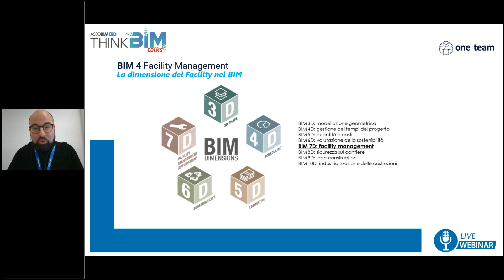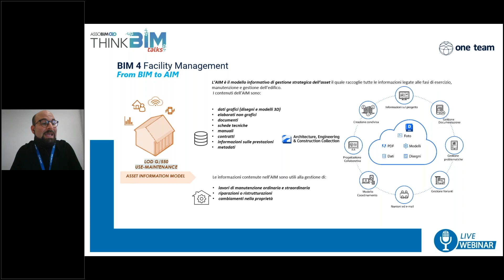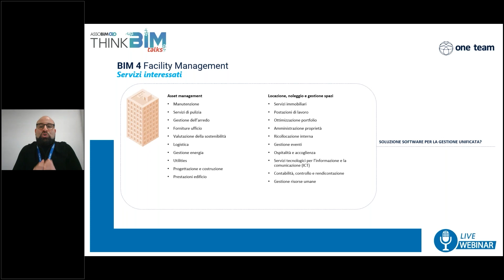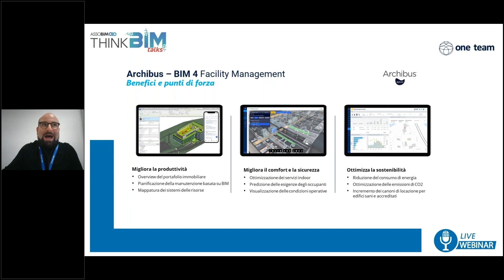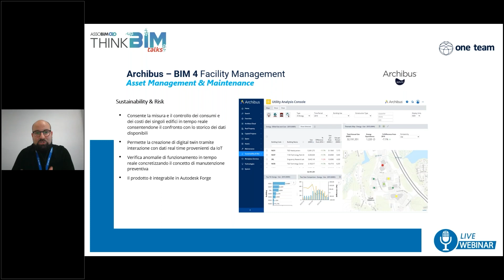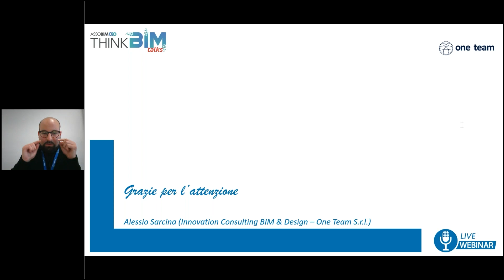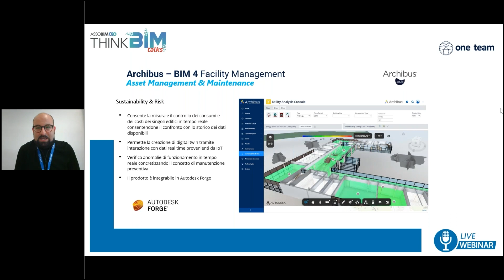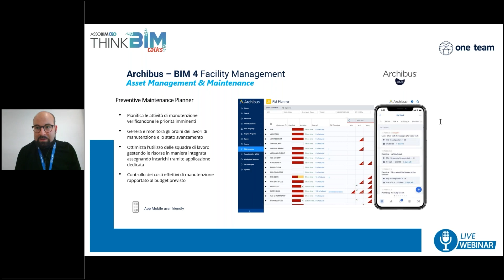Il BIM e il Facility Management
Webinar del 20/04/2023 - Il BIM e il Facility Management
Relatori: Alessio Sarcina (Innovation Consulting BIM & Design - One Team S.r.l.)